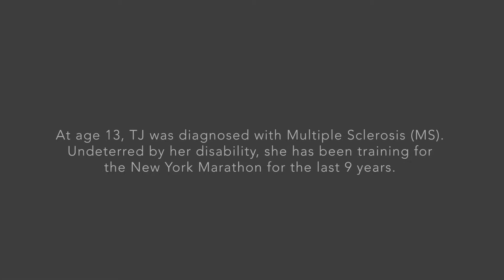Aviva Properties | MS Awareness | Featuring TJ